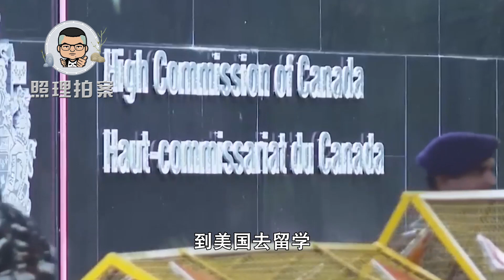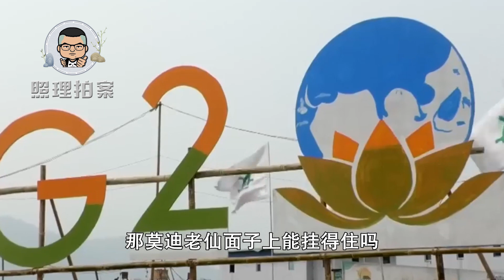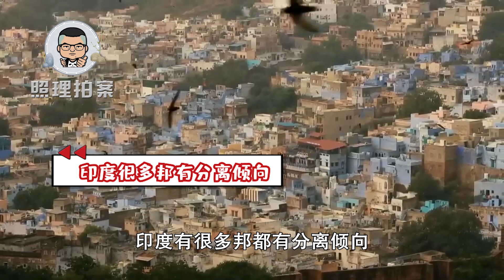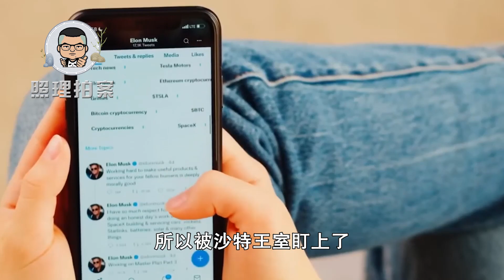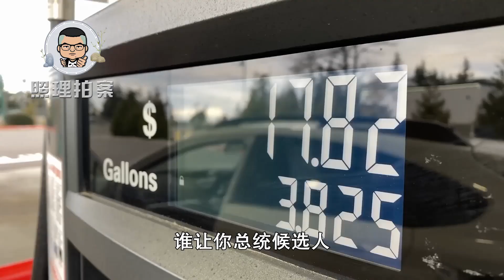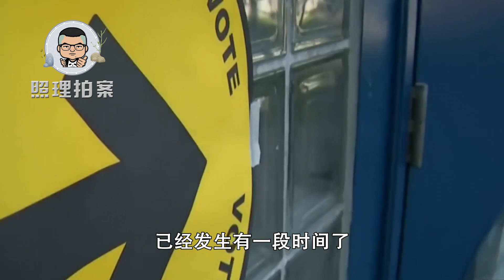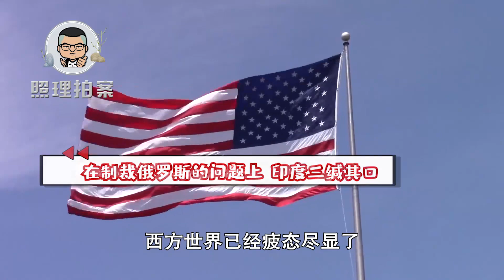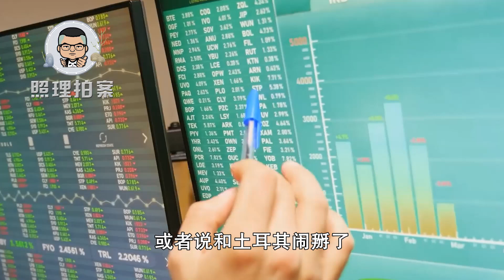加拿大和印度彻底闹掰，只因锡克教领袖被杀吗？美国是幕后黑手吗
加拿大和印度彻底闹掰，美国是幕后黑手吗？